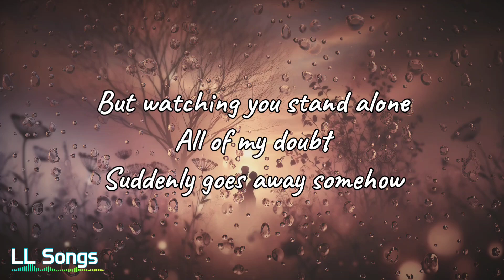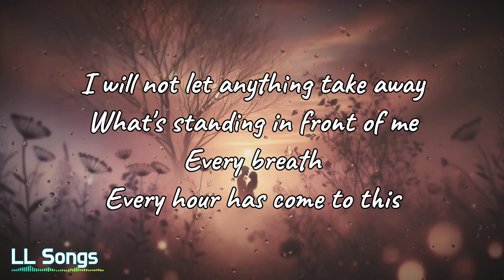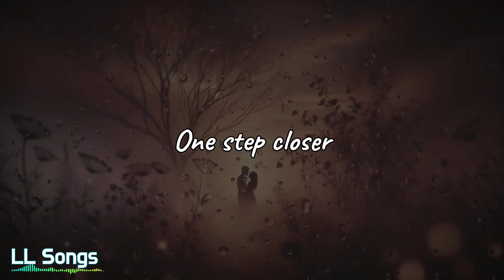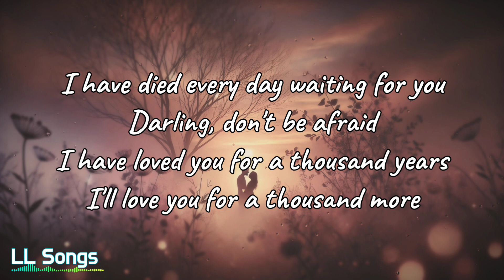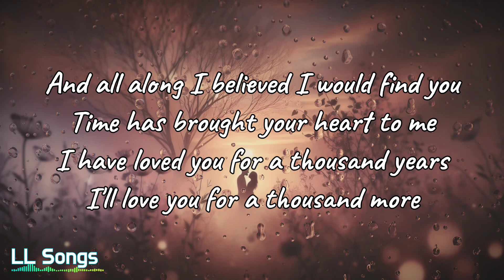A Thousand Years (Lyrics) | Christina Perri